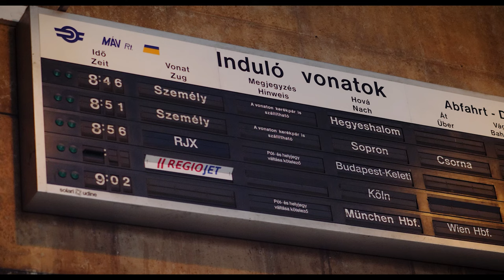KÉTSZEMKÖZT - Belekavarodom (Hivatalos videoklip)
A felvétel a Miracle sound studióban készült 2021 szeptemberében.

Felvétel: Sóti Norbert, Szabó Szebasztián
Mix/Master: Szabó Szebasztián

Kétszemközt:
Szabó Bálint Gábor
Molnár Balázs
Balogh Norbert
Móricz Bálint

Zene: Molnár Balázs
Szöveg: Móricz Bálint

Videoklip: White Sun Photo & Film
Huszár Máté, Móricz Bálint